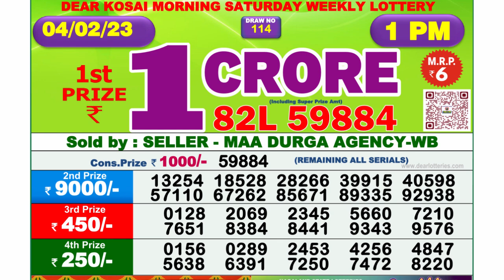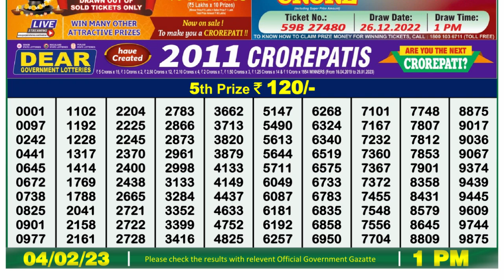🔴 Lottery Sambad Live 01:00pm 04/02/2023 Morning Nagaland State Dear Lottery Result Pdf Download